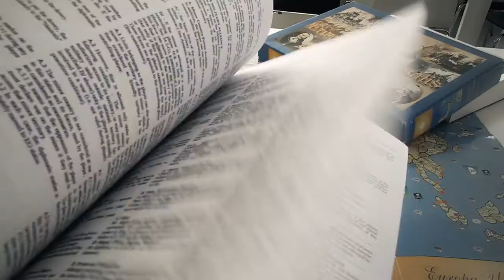La historia de Paradox Interactive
Un breve vídeo en el que poder descubrir parte de la historia de los juegos históricos desarrollados por esta famosa compañía de videojuegos para PC